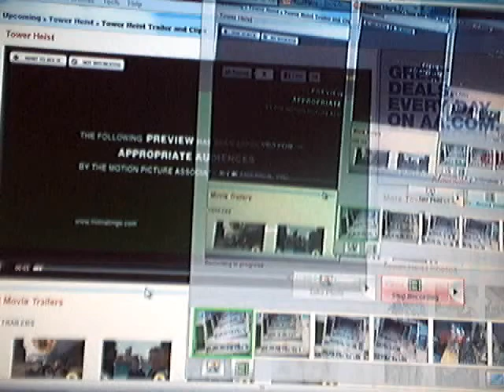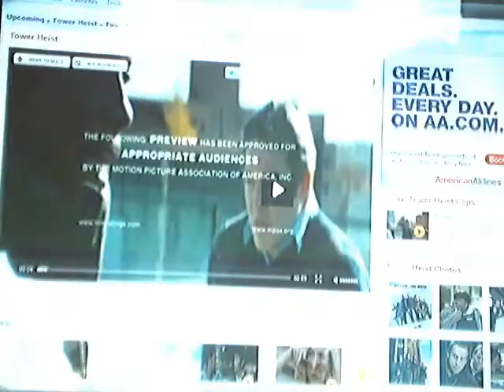Tower Heist trailer